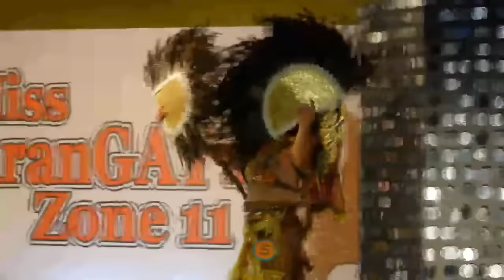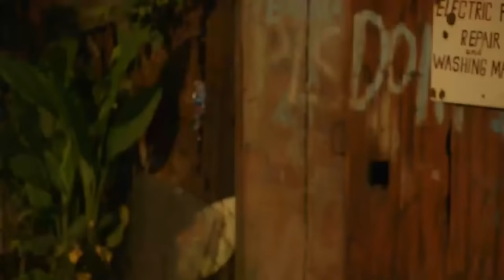Juliana Parizcova Life Story | Maalaala Mo Kaya | Full Episode